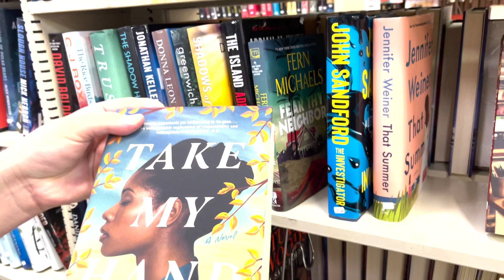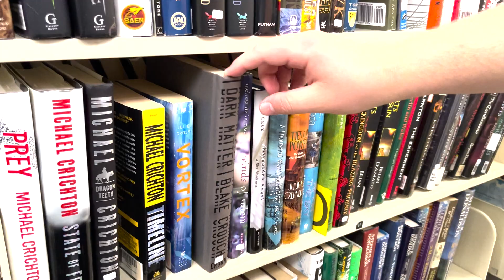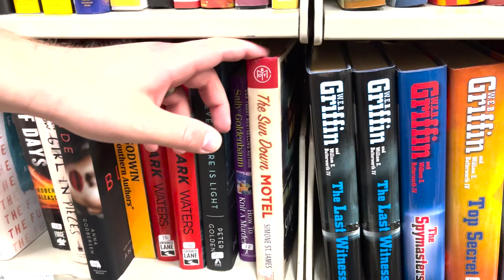HUGE Used Book Sale Haul | buying MORE books that i *definitely* needed 😉📚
📚 Check out the books mentioned in the video here:
Take My Hand
Every Last Secret
Dark Matter
Prose and Cons
The Three Body Problem
The Dark Forest
Death's End
The Redemption of Time

😊​ Some Books I want to Read (Amazon Wishlist)

📚​ Sign up for Book of the Month here and get your first book for $9.99

In this video, I share some books from my latest book haul! This haul contains some mystery books, science fiction books, thriller books, historical fiction, and more! Let me know if you've read any of the books mentioned in this fun used book haul!

Equipment
💪 Boom Arm